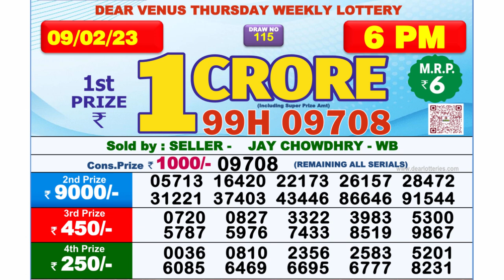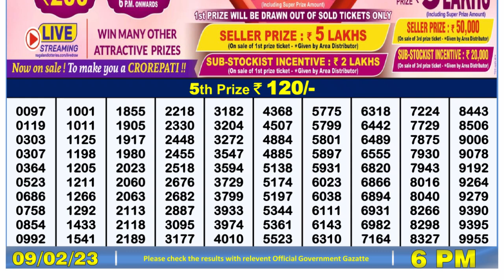🔴 Lottery Sambad Live 06:00pm 09/02/2023 Day Nagaland State Dear Lottery Result Pdf Download